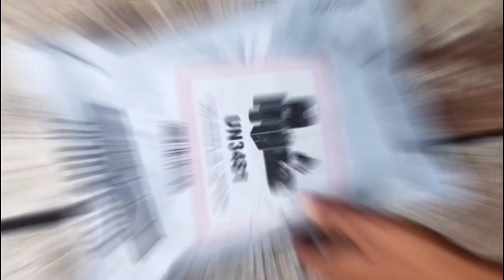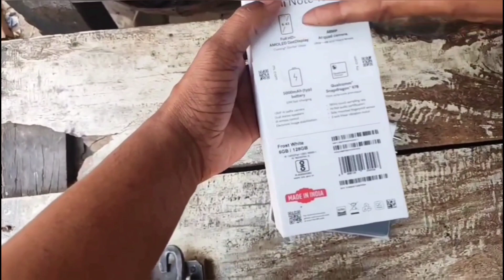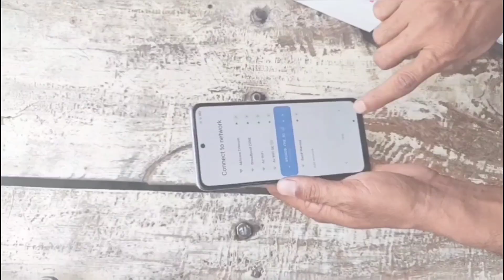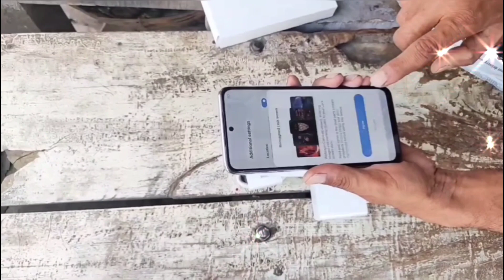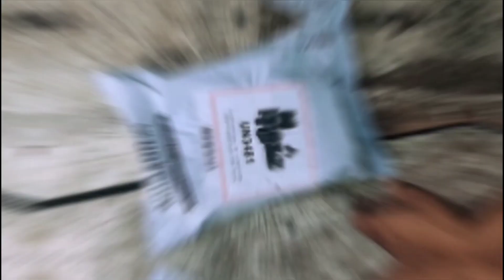redmi Note 10 Unboxing and first looking | Note 10 series awesome mobile - mi Note 10 full review ⚡⚡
Hyy Guy's welcome ________
                                                    To SY BLOG 💗💗💗

:-Redmi Note 10 mobile Unboxing and full review video

 : - This is a very Big phone Redmi Note 10 series |
awesome and wonderful phone with in prize.

    Guy's,  This phone camera is awesome and video recording Just Wow.

 ||| --- Redmi Note 10 mobile futures :-

   1. 5000 mh big battery.

   2. 33 Wt fast charging with type C cable.

   3. Super amoled display with 6.33 cm.

   4. In display fingerprint.

   5. 48 MP big Camera.

   6. Clear photo and video recording | wonderful video editing futures.

   7. Qualcomm® Snapdragon processor " 678 " with Adreno 612 GPU

   Some my wonderful and awesome video :-

                 And

    So guy's ____

 Dua mein yad rakhna guys ,